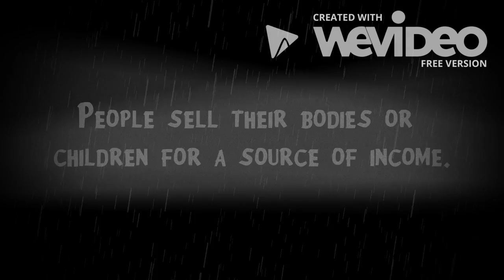To decrease human trafficking in Liberia.